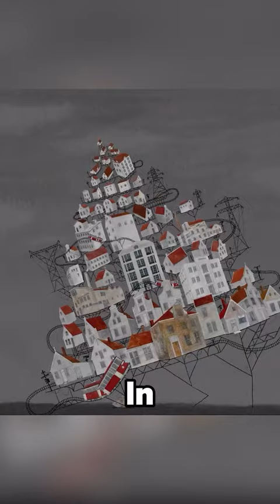Piggy's nostrils can actually be recharged#shorts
Piggy's nostrils can actually be recharged
《PIG 》 ,A very meaningful animated short film.
Society collapses as a group of animals exploit a sleeping pig by connecting a power grid to its snout. Watch as they deplete their resources and keep lookin’ cute while they do it!
**14 awards and 87 festival selections**

CREDITS:
Director: Jorn Leeuwerink
Producer: Tünde Vollenbroek
Story consultant: Sam Peeters
Story, storyboard, design, animation: Jorn Leeuwerink
Backgrounds: Janneke Ipenburg
Editing: Jorn Leeuwerink, Dario van Vree
Musicians: Job Chajes (alto saxophone), Adeline Salles (flute), Gijs Levelt (trumpet), Birgit Strahl (bassoon), Frans Cornelissen (tuba and trombone), Arjan Jongsma (vibraphone), Frank Jonas (guitar), Felix Hildenbrand (double bass)
Sound design: Bram Meindersma
Re-recording mixer: Jaim Sahuleka (FeverFilm)
Coloring: Mackenzie Fincham, Ming Stotijn
Trailer editing: Diede van Vree
DCP export: Roloff de Jeu
Festival distribution: Ursula van den Heuvel (Kaboom Distribution)
Sales: Sydney Neter (SND Films)